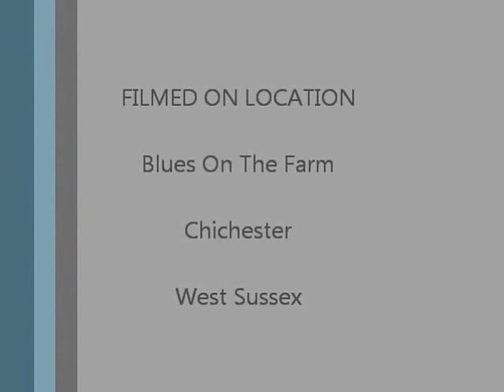Rolling and Tumbling by The Electric Revelators at Blues On The Farm 2014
Rolling and Tumbling live at Blues On The Farm 2014, Gordon Wride, Muddy Waters